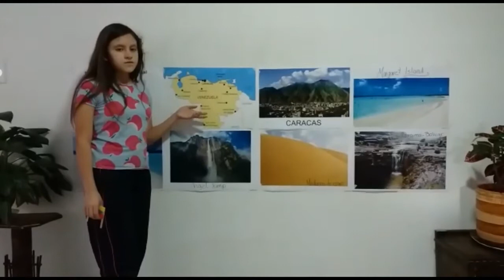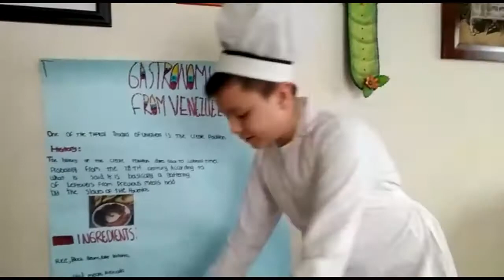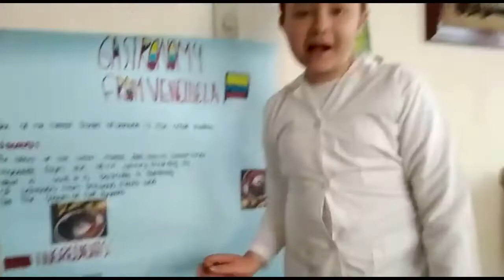6B-VENEZUELA-NATIONAL AND INTERNATIONAL